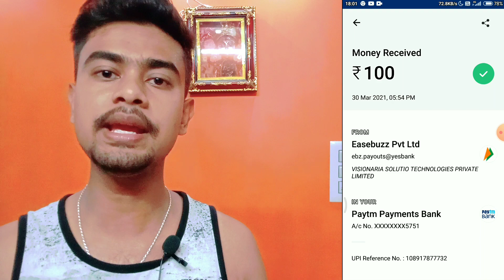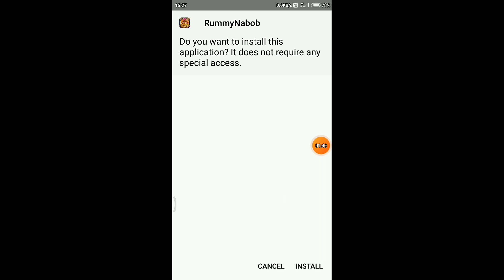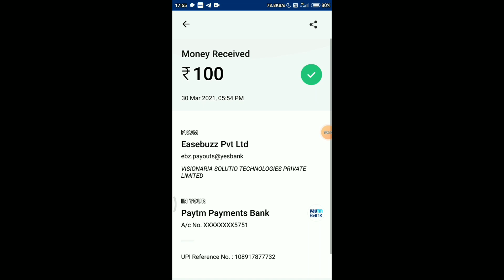2021 BEST EARNING APP | EARN DAILY FREE PAYTM CASH WITHOUT INVESTMENT || 2021 NEW EARNING APP TODAY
2021 BEST EARNING APP | EARN DAILY FREE PAYTM CASH WITHOUT INVESTMENT || 2021 NEW EARNING APP TODAY

Video Covers:-
1. EARN ₹1000 DAILY PAYTM CASH PLAYING GAMES
2. EASY WAY TO EARN MONEY ONLINE IN 2020 GAMES
3. HOW TO MAKE MONEY ONLINE 2020
4. best earning apps for android 2020
5. best earning apps 2020
6. best paytm cash earning apps
7. paytm cash kaise kamaye
8. earn paytm cash
9. play games and earn paytm cash money online
10. games khel kar paise kaise kamaye

0:00 paytm cash earning apps
0:20 earn paytm cash
0:40 paytm earning apps
01:50 free paytm cash
05:00 paytm money earning apps
05:50 earn paytm cash online
06:10 Earn Money Online

Earning App